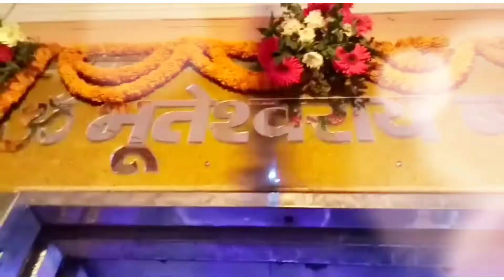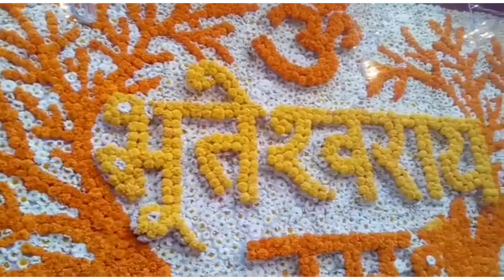425 साल पुराना भूतेश्वर मंदिर का इतिहास /भूतेश्वर मंदिर उत्तर प्रदेश सहारनपुर